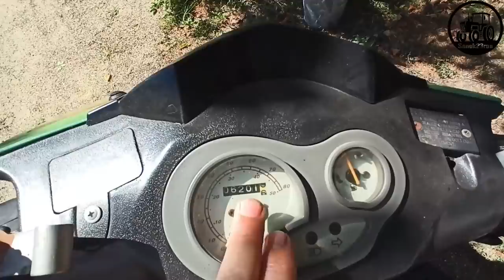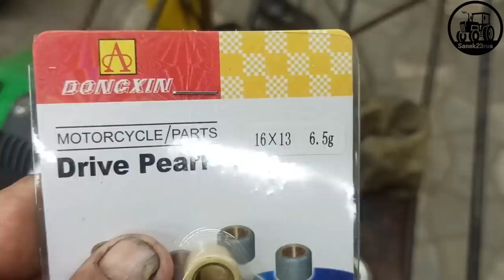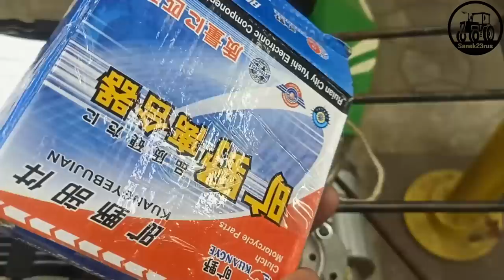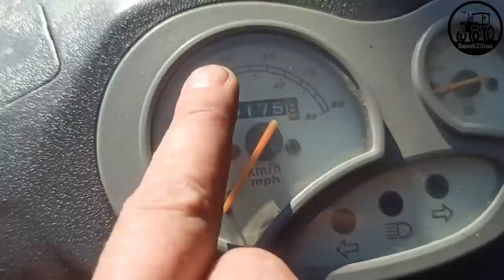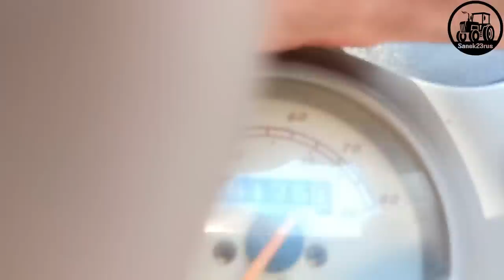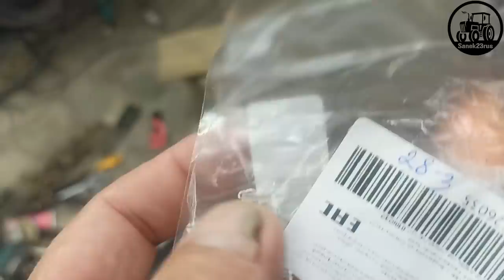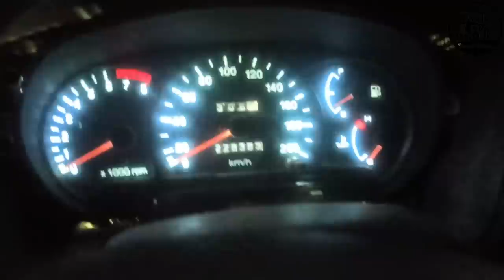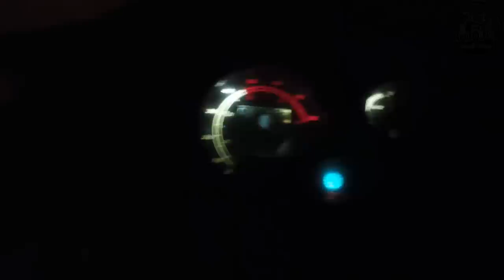МОПЕД + кривые руки "охапка дров и плов готов" (ремонт скутера)